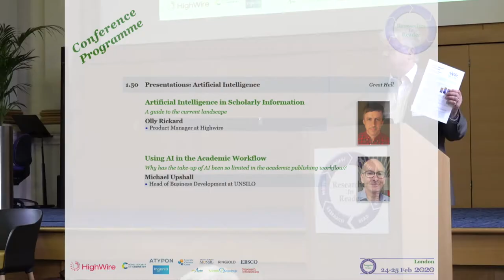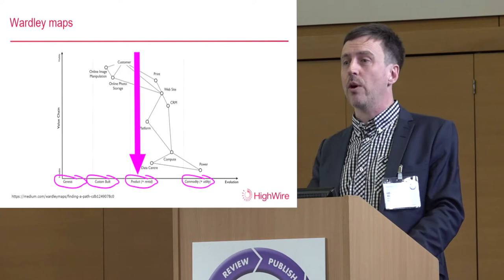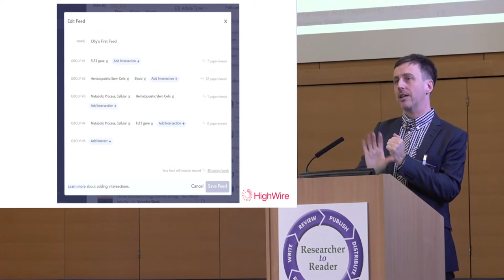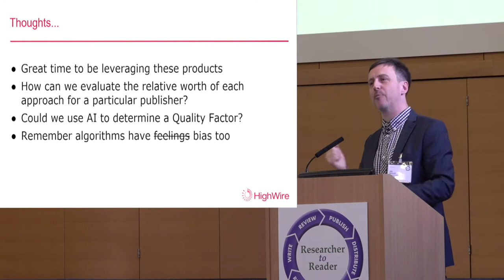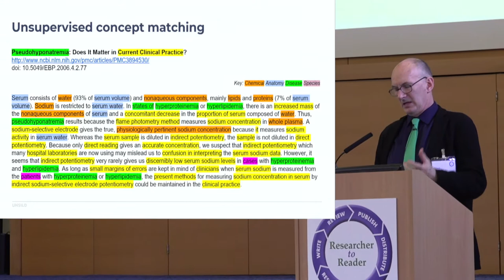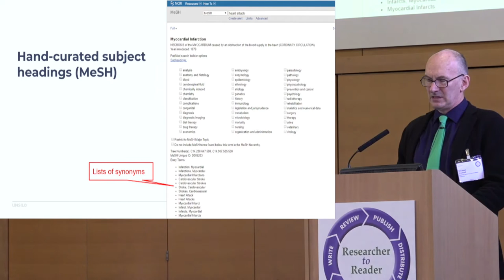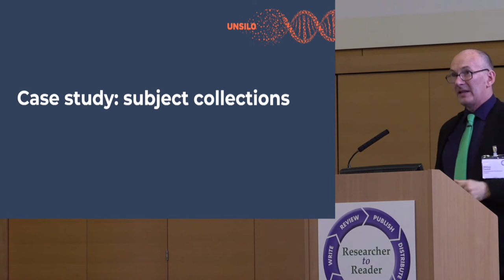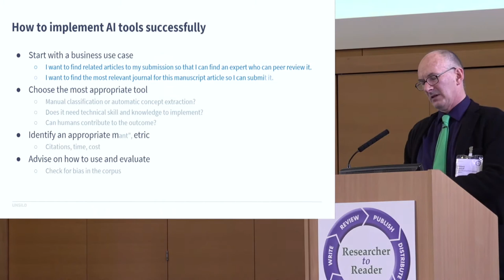R2R 2020 - 11-12 - AI Information (Rickard) AI Workflow (Upshall)